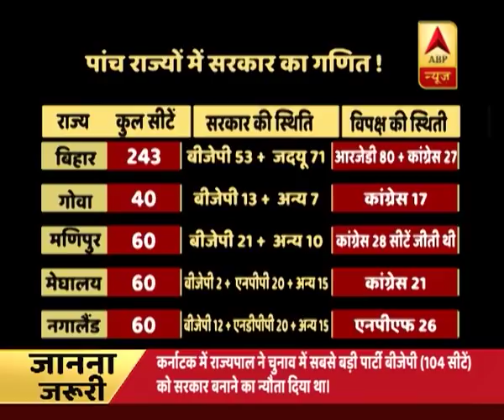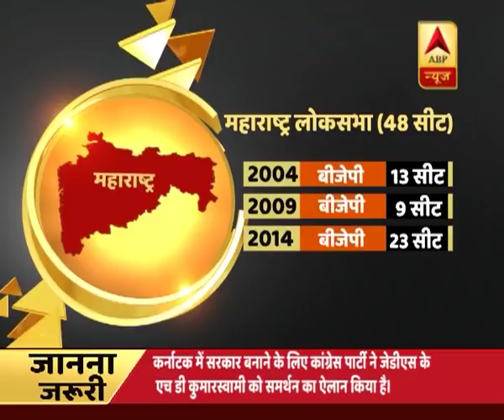व्यक्ति विशेष: क्या 2019 में मोदी को चुभेगा गठबंधन का शूल? | ABP News Hindi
कर्नाटक में 55 घंटे से भी ज्यादा चले राजनीतिक नाटक के बाद आखिरकार BS Yeddyurappa को मुख्यमंत्री पद से इस्तीफा देना पड़ा. अब Congress के समर्थन से JDS की सरकार बनेगी और Kumarswami मुख्यमंत्री की कुर्सी पर बैठेंगे. BJP की सरकार गिरने के बाद Press conference करने आए Rahul Gandhi ने कहा कि 2019 में विपक्ष के साथ मिलकर Modi को हराएंगे.

Karnataka की हार से प्रधानमंत्री मोदी के विजय रथ में थोड़ी सी ब्रेक तो जरूर लगी है लेकिन क्या विपक्ष वाकई 2019 में मोदी को चुनौती देने की ताकत रखता है? ये सवाल इसलिए क्योंकि 2019 में होने वाले सत्ता के महासंग्राम से पहले अपनों और परायों का भेद खत्म हो चुका है. कल तक दुश्मनी का दम भरने वाले राजनीतिक दल अब सहयोगी बन कर राजनीति के नए समीकरण बना रहे हैं.